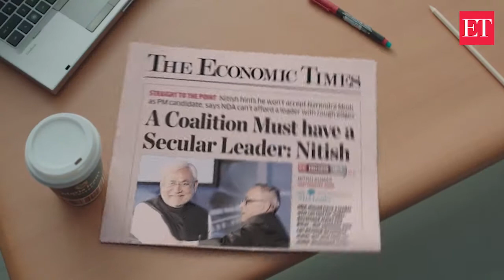Busting myths: Newspapers do not spread COVID-19 virus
The newspapers do not carry or spread the COVID-19 virus. WHO guidelines say it safe to receive packages like newspapers. Modern-day printing technology is totally automated. So let Economic Times serve you in these tough times.